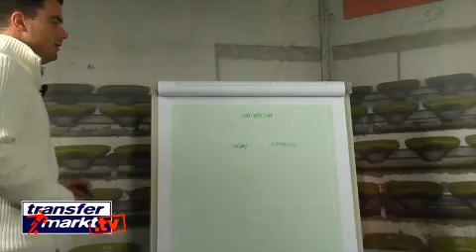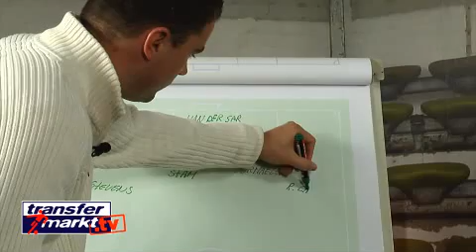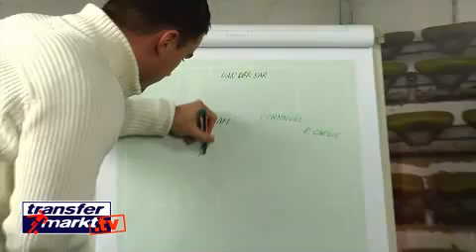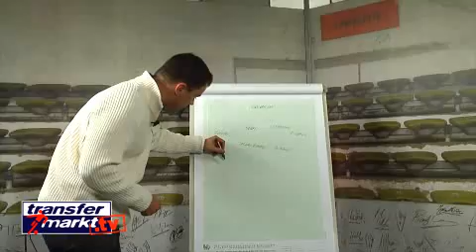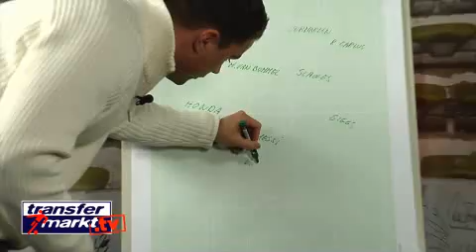Die Traumelf von Maikel Stevens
Spielerberater Maikel Stevens stellt seine persönliche Traumelf vor.

Ihr wollt Information, News und Statistiken zu eurem Lieblingsverein oder Spieler, dann besucht auch unsere Internetseite